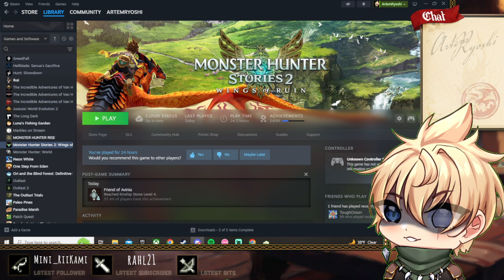Chibi Arty Plays: Monster Hunter Stories 2 (Part 8) [VOD]